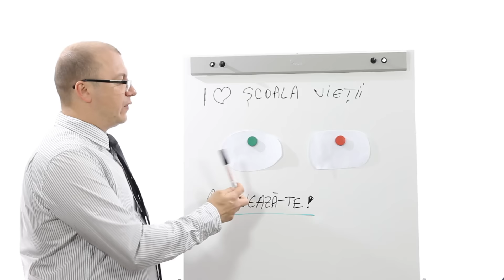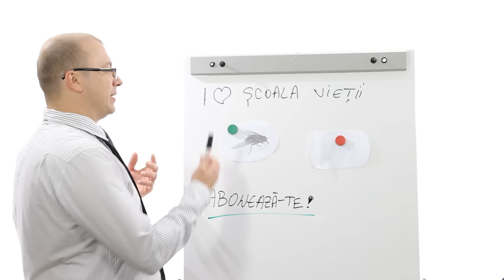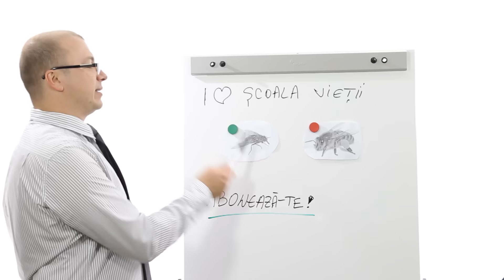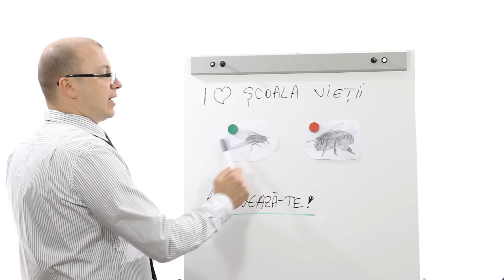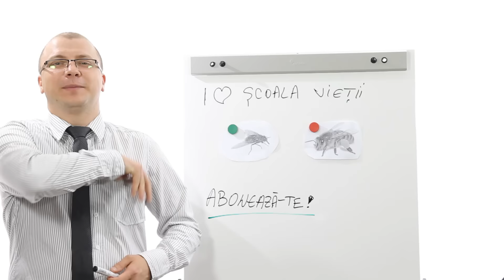#265 Esti musca sau albina